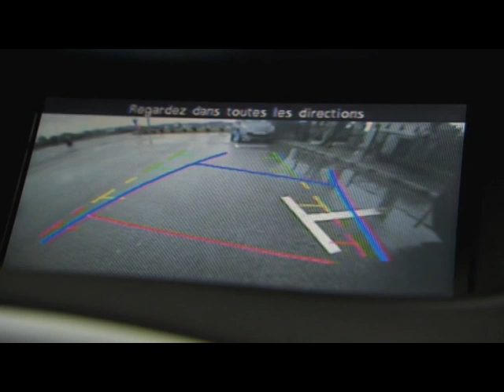New Renault Grand Scénic - Camera parking assistant